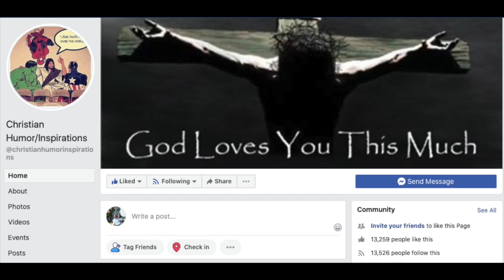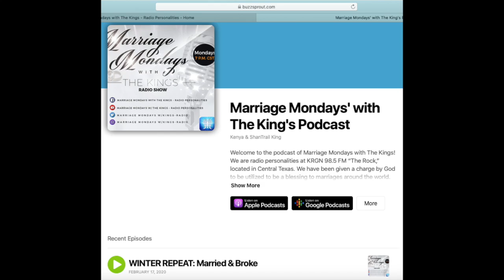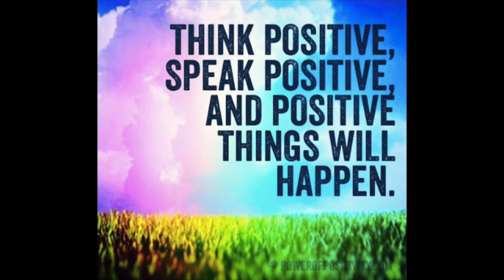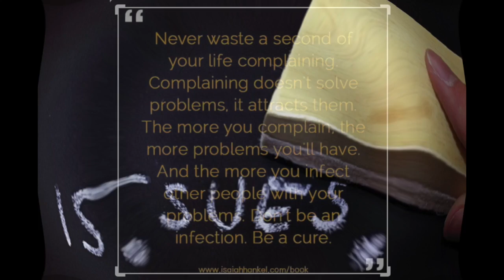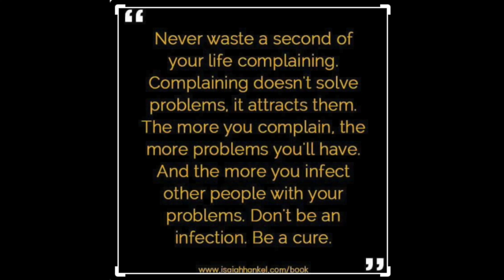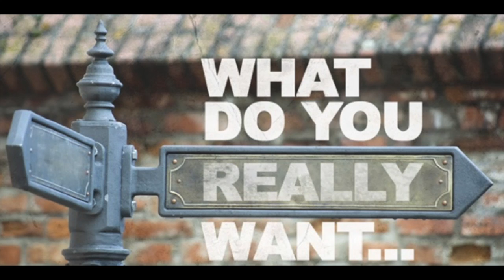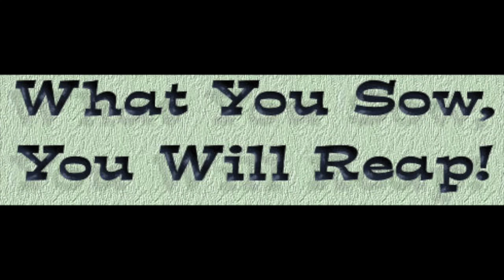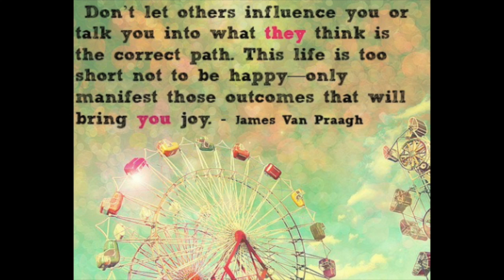Divorce after Quarantine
Have you noticed it? There are so many memes and let's just say it to promotion of divorce after the quarantine is over. What are your thoughts about that? Many are fed up about having to be "shelter in place, with their spouses. Some may say that the problems of the marriage are now coming to the surface to be dealt with? Many may have used business as a distraction prior to the quarantine orders were given. What are your thoughts? Join in with the Kings as they discuss this topic on tonight's show.

YouTube credits:

Radio Show: Marriage Mondays with The Kings
Radio Hosts: Kenya & Shan King
Location: Texas